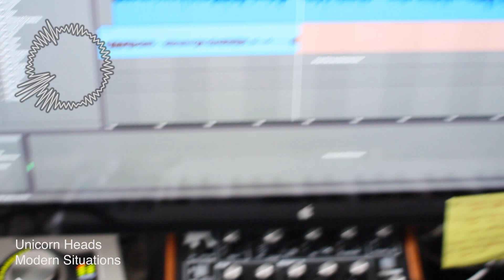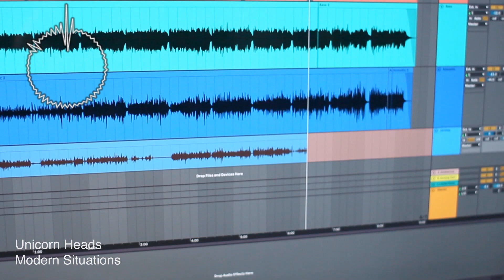Unicorn Heads - Modern Situations (In Studio)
The Players:
Grahame Lesh - Electric guitar
Kirby Hammel - Keyboards and organ
Jeremy Hoenig - Drums and percussion
Connor O'Sullivan - Bass, acoustic guitar, electric guitar, and synthesizers